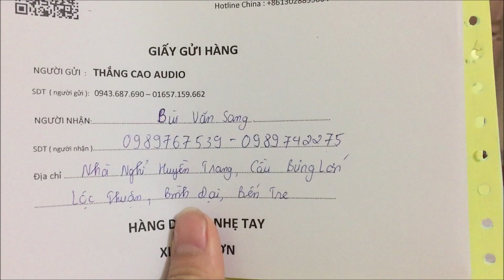LOA YAMAHA KMS1000 3tr800 ( quá rẻ - quá hay ) hàng chất ( 0943687690 - 01657159662 )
28/580 Trường Chinh - Hà Nội

***LỌC XÌ
- 215 :1 tr3
- 231 : 1tr6
- 2231 2tr3

- 166xl : 1t7

*** CHỐNG HÚ :
- XTR2.0 : 1tr850

- Dbx FBX100 : 1tr4
- Dbx DSP3000 : 1tr8 ( bản chống hú mới nhất)
- Dbx DSP3000 : 1tr7 ( chống hú cũ )
- Dbx DSP3000 : 1tr5 ( không chống hú )
- Vang số : TCA X5 : 2tr7
- Vang số : TCA T3 : 3tr3
- Vang số SISO T3 : 3tr6

- Yamaha P7000s(32 sò): 3tr9 ( chưa bao ship )
- Ca9 : 4tr8 ( chưa bao ship )
- Euro power EP 4000: 4tr3
- TCA D430 : 3tr
- TCA 4600 : 6tr8 (600w/1 kênh )
- CA38 : 8tr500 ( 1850w /1 kênh )

*** QUẢN LÝ NGUỒN :
- TCA SK300 : 1tr7

*** MICRO :
- SHURE UGX10II : 2tr3
- SHURE UR-X : 2tr7 ( loại 1)
- SHURE UR-X : 3tr7 ( xịn )
- micro có dây : 500k

*** LOA
- Loa JBL 712M : 5tr8 ( chưa bao ship )
- YAMAHA( bãi ) KMS1000: 3tr8 ( chưa ship)
- LOA JBL 6012( từ neo ) : 10tr500 ( chưa ship )
- Sub JBL 50'' ( củ RCF xịn ) : 5tr5 ( chưa ship )

- jack canon : 100k / 1 cặp
- Pin sạc micro 3300mah : 120k / 1 đôi
- Sạc pin : 120k/1 chiếc
- Jack AV sang 3.5 :( 3 mét ) : 100k
- Chân loa đứng : 500k/ 1 đôi
- Dây AV -AV : 15k
- Jack 6li -6li : 20k
- jack cắm Canon - Av : 70k /1 đôi